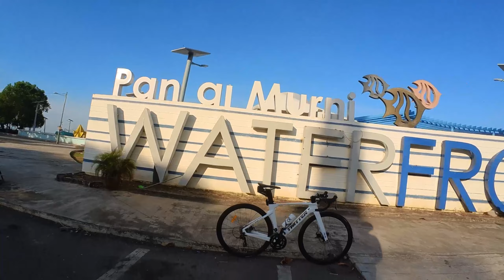KAYUHAN KE PANTAI MURNI - 66KM!